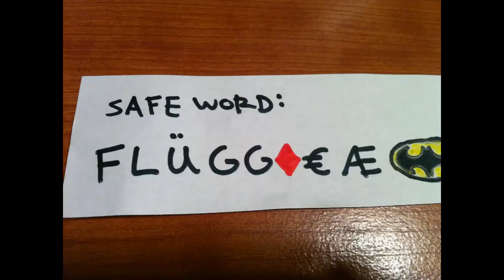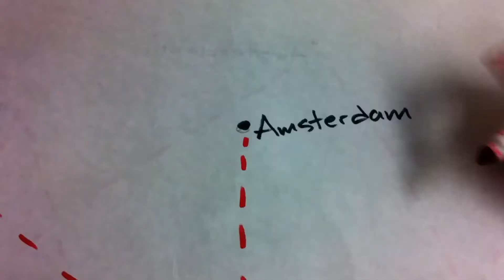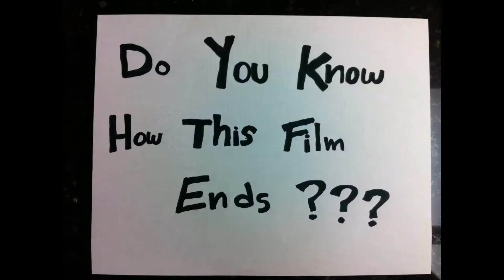Euro Trip - sweded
By Team Maestas for Swede Fest X.